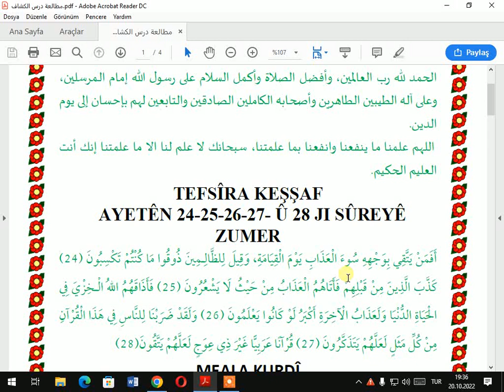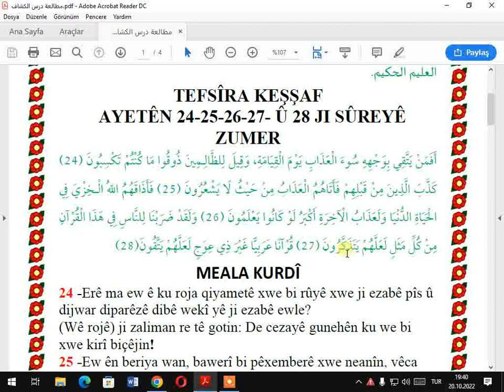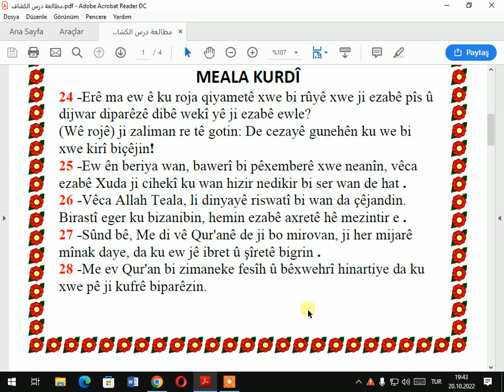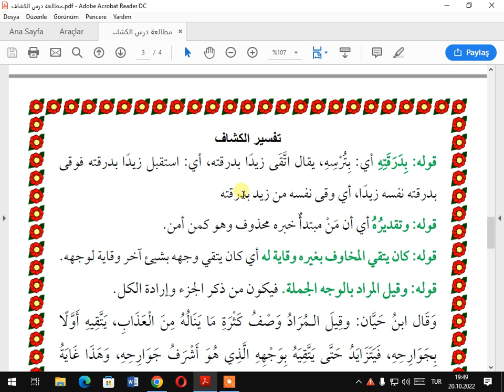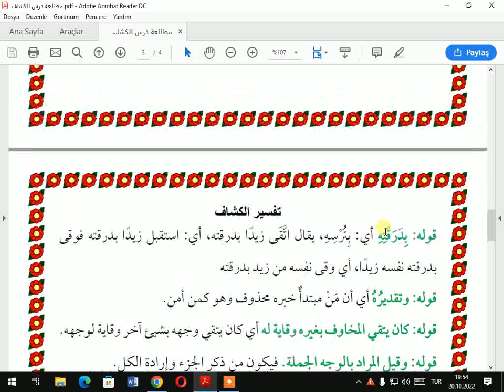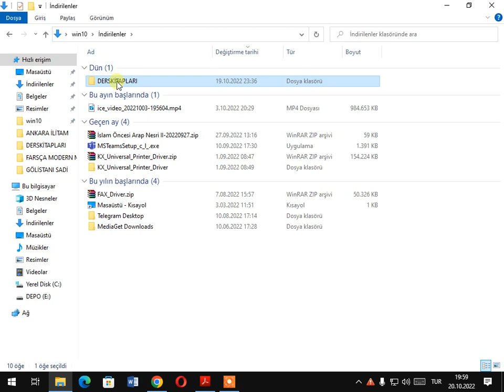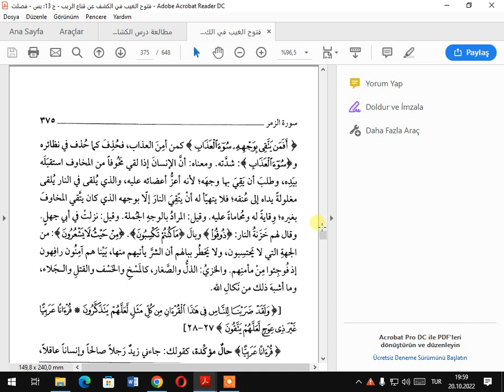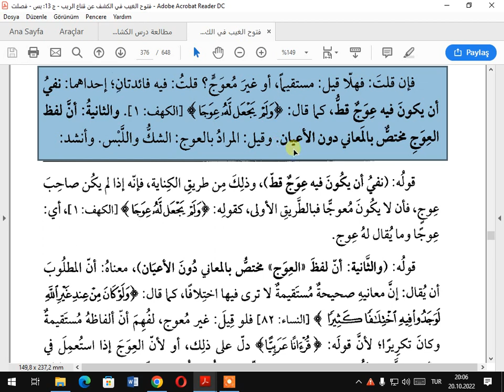TEFSİRA KEŞAF SUREI ZÜMER AYETA 24 28